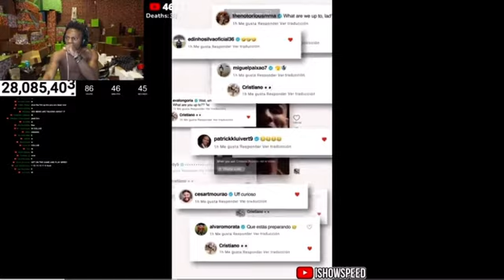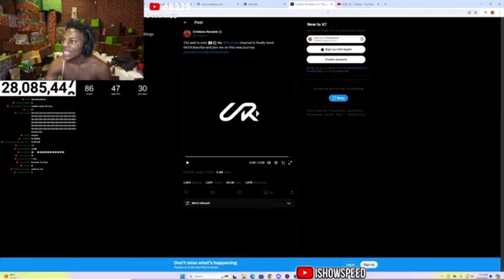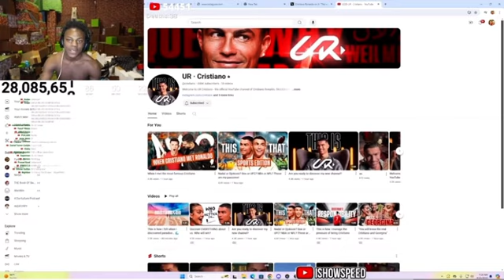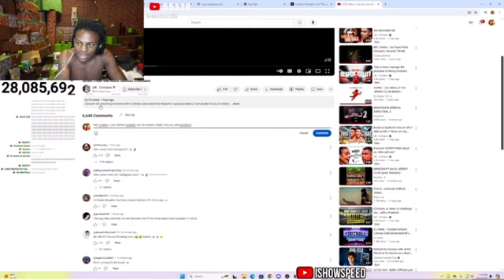IshowSpeed go crazy over Cristiano Ronaldo having a new a YouTube channel 😱😂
Please follow me on all platforms @ Shackdem Entertainment

🙏🏻Support info : account number: 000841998 Branch number: 81505